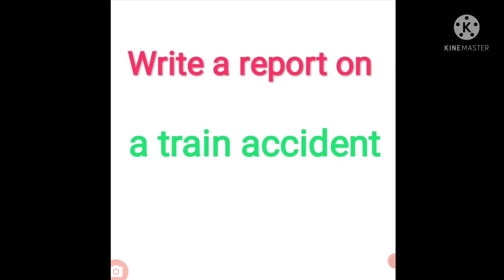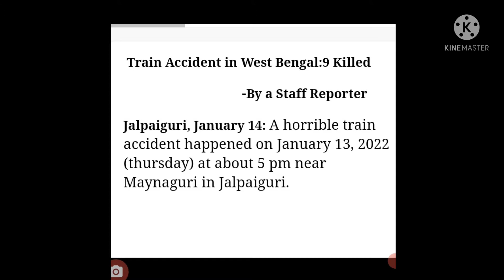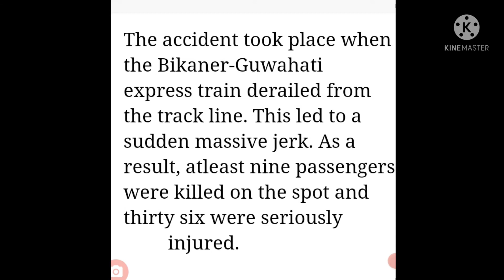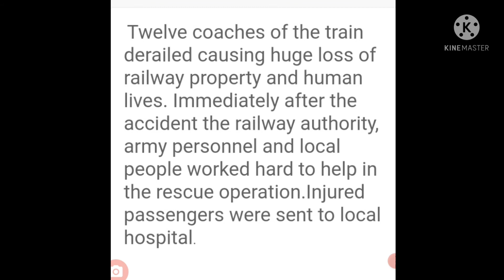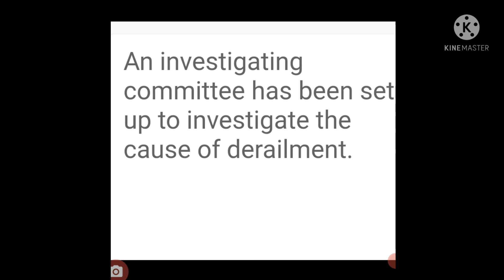TRAIN ACCIDENT REPORT WRITING IN ENGLISH | REPORT WRITING ON TRAIN ACCIDENT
In this video I have explained about a report writing on a train accident.

"Tragic Train Accident: A Comprehensive Report and Analysis"

l

🔍 In this compelling and informative video, we delve deep into the tragic train accident that shook a community to its core. This meticulously crafted report presents a comprehensive analysis of the incident, providing crucial insights into the causes, consequences, and measures to prevent such accidents in the future.

In the opening segment, we introduce the train accident that occurred on [Date] in [Location]. We cover the key details, such as the train's route, the number of passengers on board, and the severity of the collision.

Next, we investigate the primary factors that contributed to this catastrophic event. Through expert testimonies, official reports, and eyewitness accounts, we shed light on potential human errors, technical malfunctions, and other critical aspects that played a role in the accident.

This report doesn't stop at merely presenting the facts; we also analyze the broader implications of the incident. Our team of experts explores the impact on affected individuals, families, and the surrounding community, emphasizing the importance of preparedness and support during such crises.

Furthermore, we examine the existing safety measures and protocols in place at the time of the accident. By pinpointing gaps and inadequacies, we aim to encourage improvements in train safety standards to minimize the risk of similar accidents in the future.

The video concludes with a list of practical recommendations and actionable steps to prevent train accidents. Whether it's better training for personnel, technological advancements, or stricter regulations, we highlight the importance of collective efforts to ensure commuter safety.

If you seek comprehensive insights into the details of this tragic train accident and aspire to contribute to making railways safer, this report is a must-watch.

Remember to leave your thoughts and comments below; we value your feedback!

Together, let's work towards a safer future for everyone.